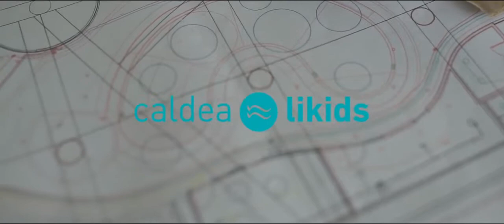溫泉SPA三溫暖 (專為3~8歲兒童)___ by AstralPool 世大運團隊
▶︎ 本專案統包 設計/安裝, 由2017臺北世大運活動式泳池同一個西班牙團隊.
👉 業主是CALDEA LIKIDS, 位於歐洲小國 安道爾 Andorra.
👉 專為 3~8歲孩童所使用的溫泉SPA.
👉 內容包含, 一個瀉湖, 一個美容空間, 一個引導活動區和一個放鬆和玩耍的區域.
▶︎ 在LIKIDS，由一群優秀的引導師, 孩子們可以享受安全的SPA體驗.
▶︎ AstralPool 是Fluidra集團的一個註冊商標. 所有溼區需要的材料設備, 由Fluidra自行生產佔 70%, Cost of Ownership, 能明顯降低業主的成本, 後續維護的成本.